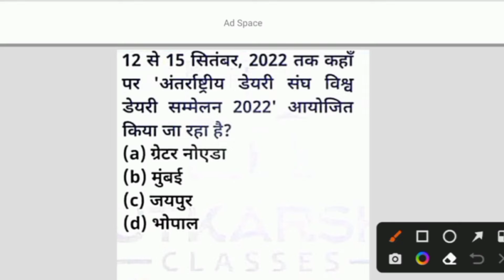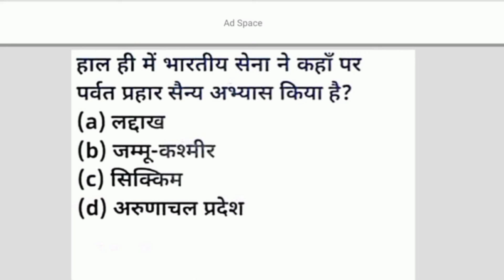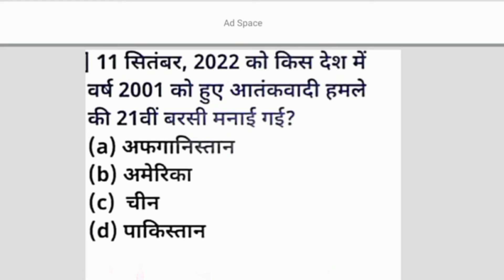13 september 2022 current affairs|daily current affairs revision class|Upsssc Pet| ssc|railway|upp